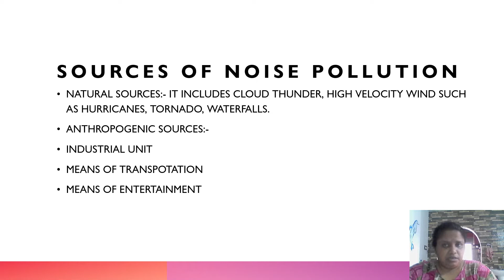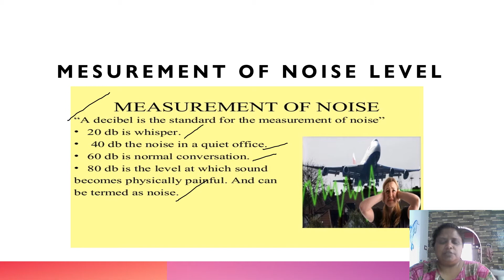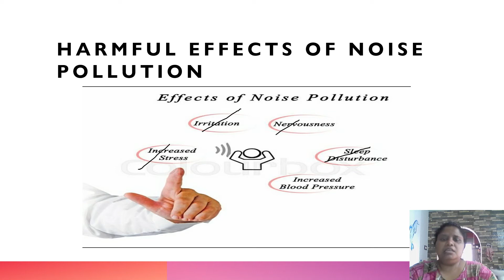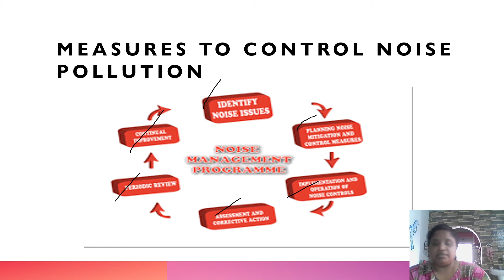NOISE POLLUTION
NTA NET